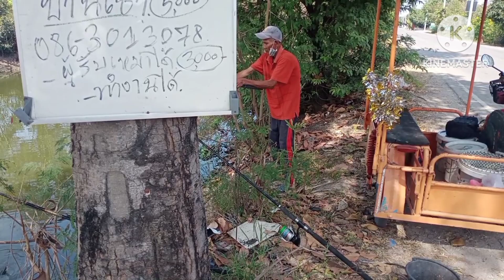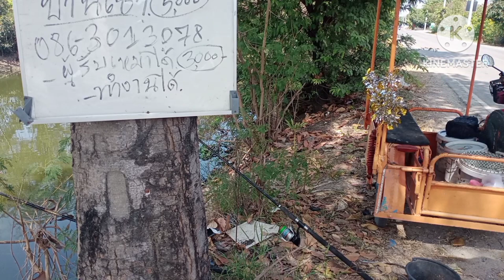เซียนอั้งนักล่าปลาหมอ.EP.58